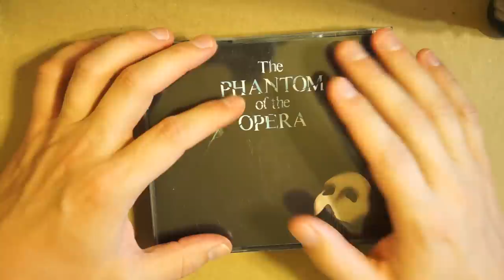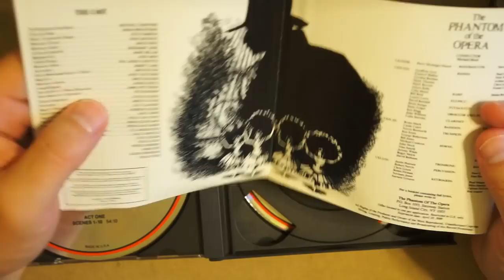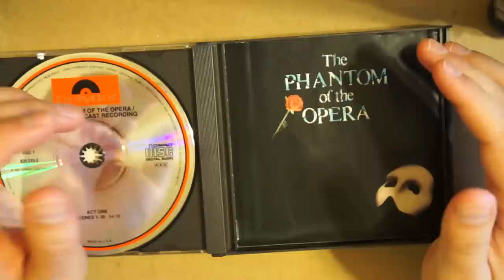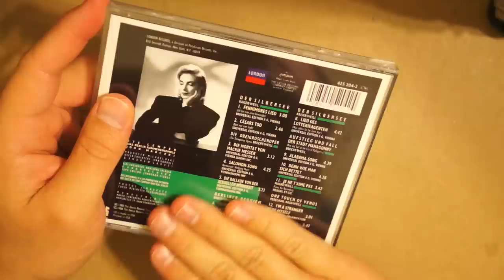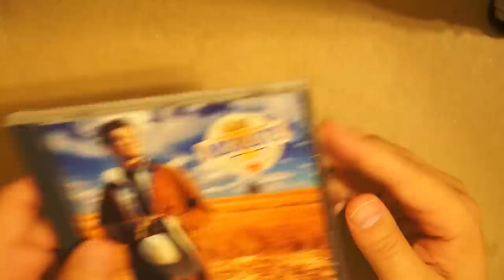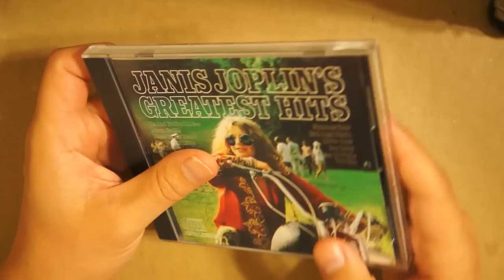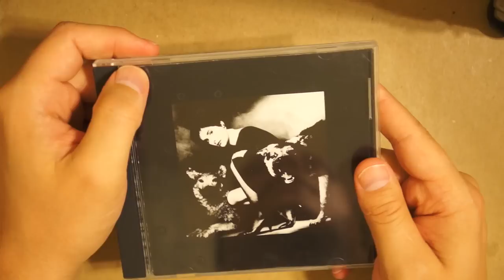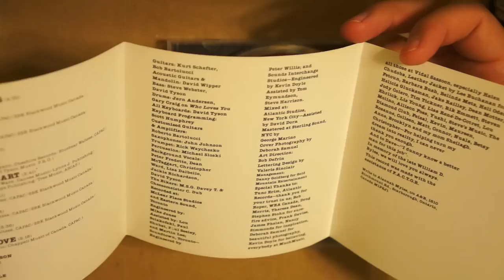CD Collection - ASMR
In this video I go over a small part of my CD collection. While editing this I realized how I still like, but rarely listen to this music anymore since all of my new music is digital on my iPad. There is a theme to these CDs and if you would like me to do more of my collection let me know.